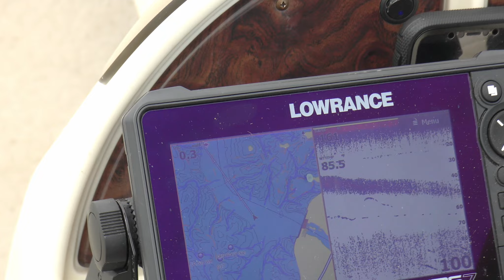Trap, Kill, Clean & Cook....Hmong Style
California visitors never dreamed they'd be harvesting wild hogs during their vacation. I catch the largest fish of the year.